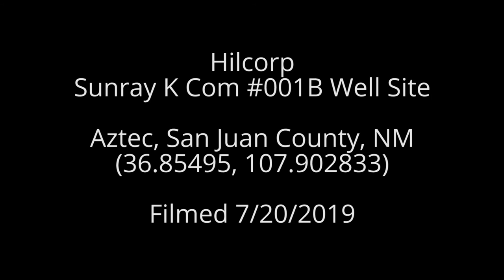Hilcorp Sunray K Com 001B Well Site, San Juan County, NM (July 2019)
Hilcorp
Sunray K Com 001B Well Site
Aztec, San Juan County, NM
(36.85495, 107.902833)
Filmed 7/20/2019